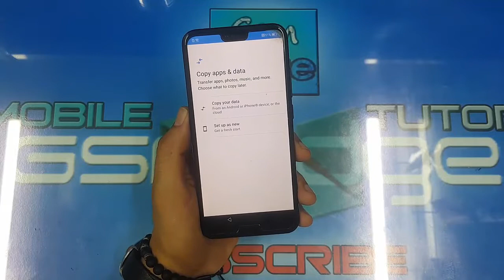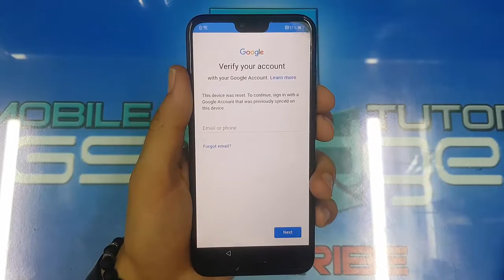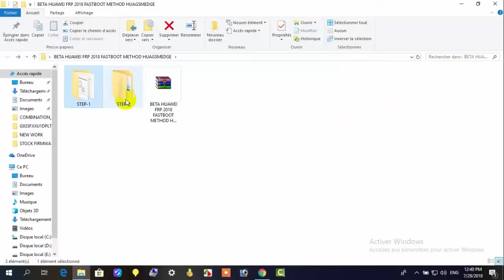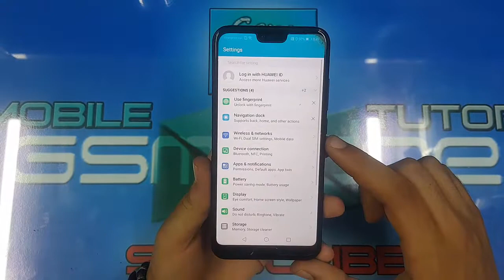FINAL WAYS BYPASS FRP HUAWEI HONOR 10 ANDROID V8 1 0 SKIP GOOGLE ACCOUNT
Today's lesson Explain how to skip the Google Account protection for HUAWEI phones by FASTBOOT MODE without putting the phone system into any circumstance or vandalism in one of the phone system's systems.